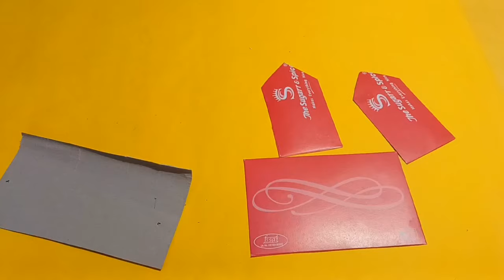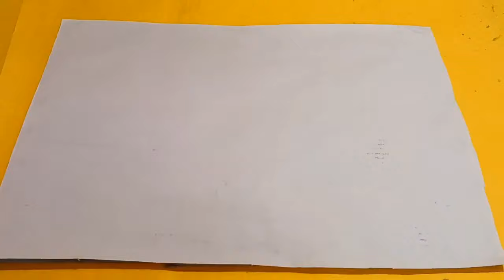Solar House working model making | Eco friendly house school project | Solar energy house model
Solar House working model making | Eco friendly house school project | Solar powered house project
solar energy working model for school science project - ecofriendly physics energy | DIY pandit
solar power irrigation system project model | science project | diy | howtofunda
How to make eco friendly house/solar house model for school projects and exhibition/Kansal Creation
How to make Solar House/eco friendly house/Solar energy model/Solar power House/SST/Kansal Creation

Material Required :
Cardboard
Thermocol
Art Paper
Electrical Circuit
Badminton Cock

solar energy house working model
solar energy house model
solar house working model
working model solar energy
a model house that runs completely on renewable energy
a model of a solar system
b solar company
cw energy solar
solar energy model working
solar house model
solar house economic modular home
energy efficient house model
working solar energy model
how does solar energy work on a house
solar panel energy production per hour
solar powered house working model
solar system model using household items
solar energy
energy house
solar panel produces how much energy
how much energy does a 5kw solar system produce
solar system production
how much energy does a 6kw solar system produce
solar system power output
solar system how many panels
solar system production
how much energy does a 7kw solar system produce
solar system
solar system daily output
solar system production
solar system production
9 kwh solar system
9kw solar system
9 kw solar panel system
how many kwh does a 9kw solar system produce